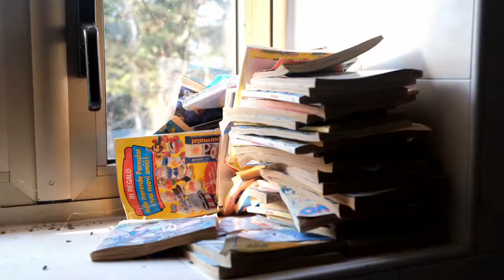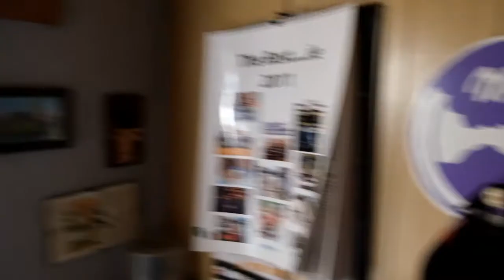Van Gogh's Abandoned House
Once inside we found ourselves in the kitchen, in a huddle of dusty utensils, expired food and upside-down furniture.
At first glance it didn’t look very promising, but as we continued exploring we had to change our minds.
From room to room there were many personal items: documents, letters and photographs. It almost seemed as if the owner had left the house to go shopping, only to never return. A destiny that got lost in the echo of the mountains.
Thanks to the calendar and dates found in some bills, it was discovered that the landlord had left the property in 2007. He most likely lived alone, with a special passion and bond for motorbikes.
Bright colours and decorative elements are among the many special features of the house, but the real stars were the paintings of Van Gogh’s most famous works, which dotted the walls of the living room.
This was followed by various puzzles in every corner of the house, accompanied by models of spaceships, African natives and warriors, music CDs and many other objects from everyday life. The house with a still well cleaned bathroom and a wooden floor, stairs and ceiling could very well be restored and start living again.